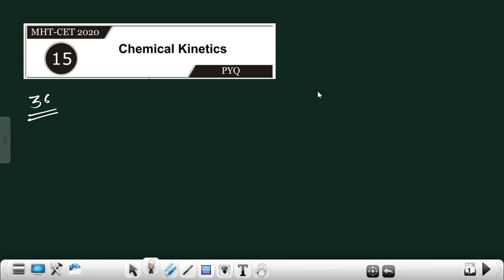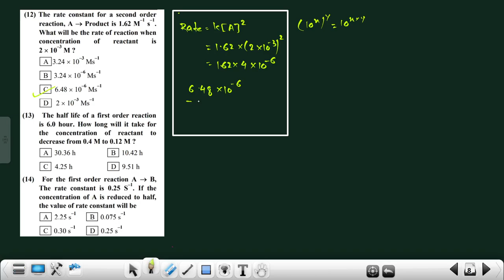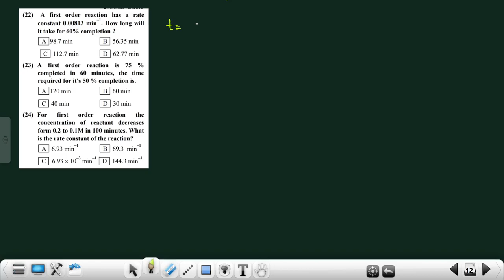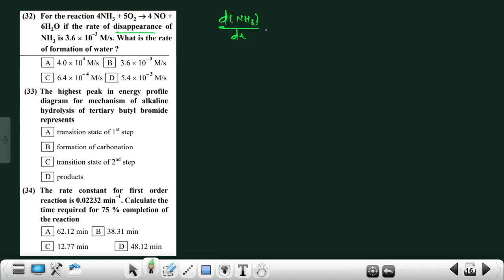CHEMICAL KINETICS | MHT-CET 2020 | PYQs SOLUTION | CLASS 12